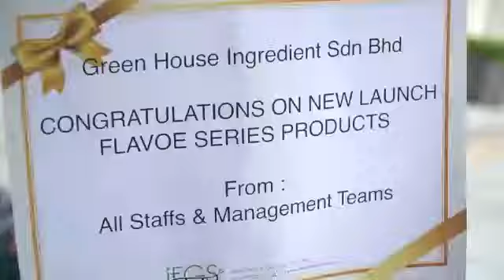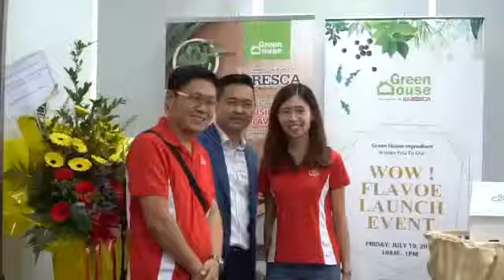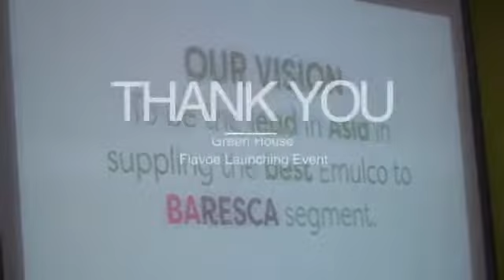Green House FLAVOE Launching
On 19 July 2019, Green House Ingredient Sdn Bhd had a successful launching New Flavoe Emulco Series! Thank you for all business partner and visitor form different segment industries and different location. We committed to our products and services to enable us to become a leader in baresca segment in the Asia region